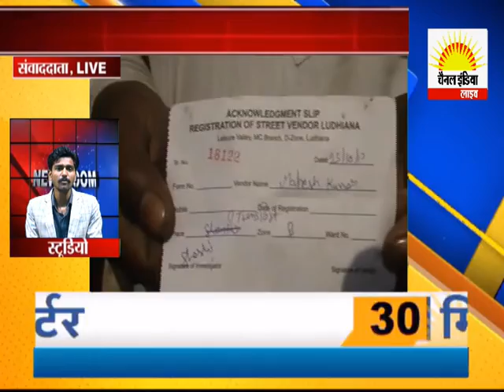नजायज कब्जाधारियों ने किया निगम व कांग्रेसी विधायक के खिलाफ प्रदर्शन Channel India Live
लुधियाना से चैनल इंडिया लाइव के लिए प्रदीप भंडारी की रिपोर्ट